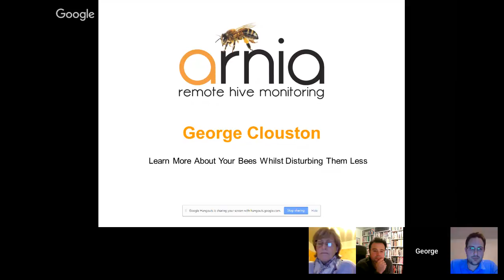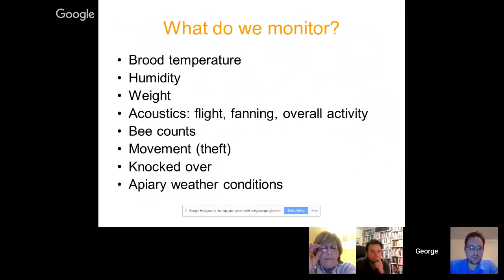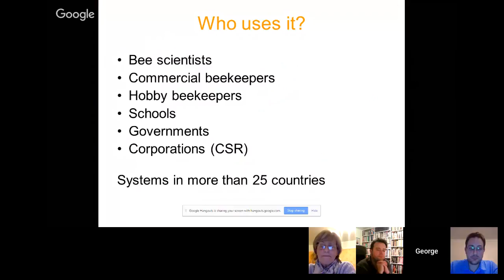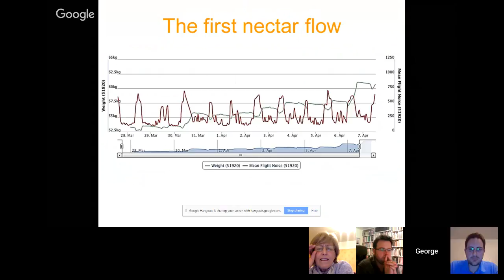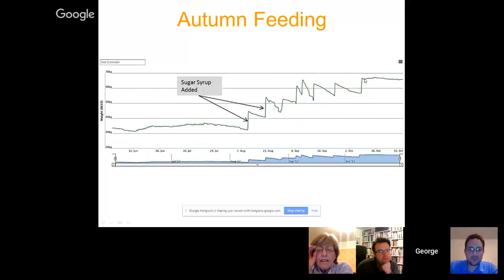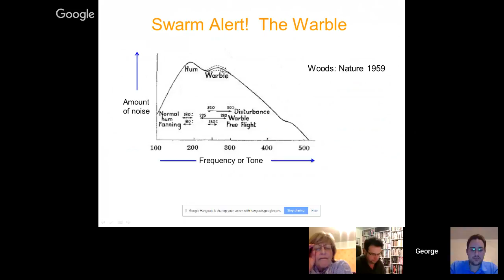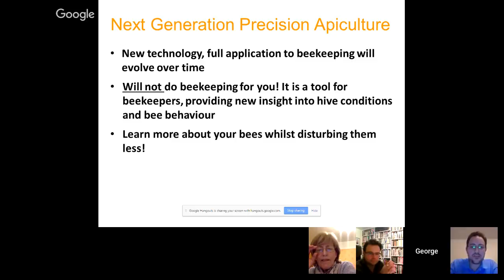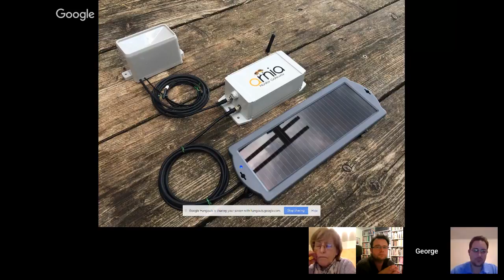Bee Craft Live: 28th March 2018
The Bee Craft Live panel are looking forward to George Clouston from Arnia joining them on 28th March. George will be talking about Arnia’s remote hive monitoring system (covered in August 2017 issue of Bee Craft p.24), the new research Arnia have been involved with and we will be taking your questions LIVE! It’s sure to be a great show, and we hope you can join us at 8 pm GMT, 28th March 2018.